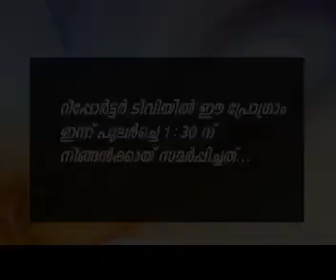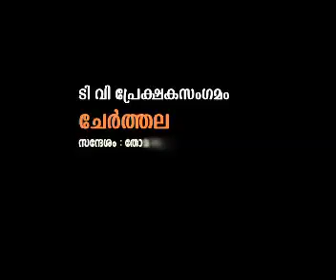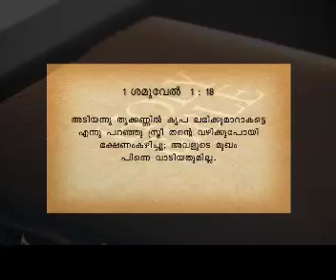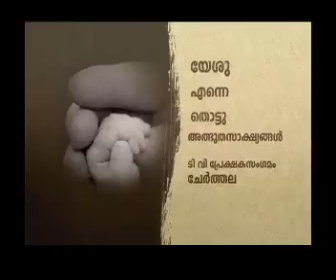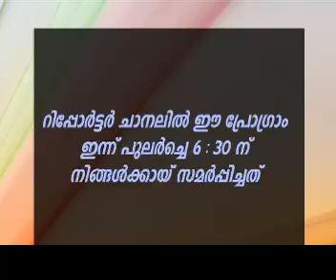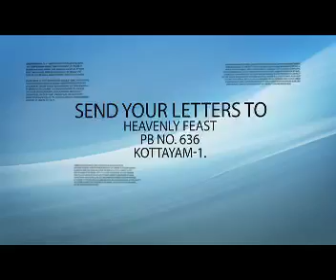'We are no more worriers but we are warriors in prayer' (Part-2) - Message by Dr. Thomas Abraham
'We are no more worriers but we are warriors in prayer' (Part-2)
Cherthala Tv Viewers meeting Message & Testimony
Reporter episode 2623&2624, Feb 2nd (Tuesday)